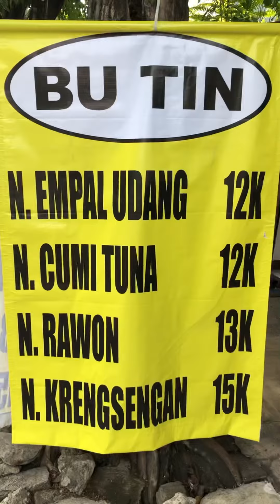Kuliner surabaya murah enak ,nasi empal udang Bu Tin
Kuliner Surabaya murah enak nasi empal Bu Tin
Kedai Bu Tin
Jl kapas krampung 242 A
Surabaya
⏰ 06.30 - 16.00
Menjual masakan indonesia
Nasi empal udang rp.12.000
Nasi rawon rp. 13.000
Nasi cumi tongkol rp.12.000
Nasi krengsengan rp.15.000
Empalnya empuk
Menu favorit adalah nasi empal udang